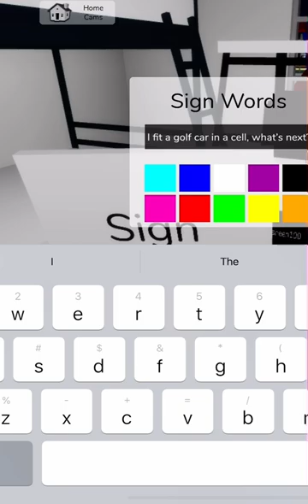I fit a golf cart in a jail cell in Brookhaven, what’s next? 😃